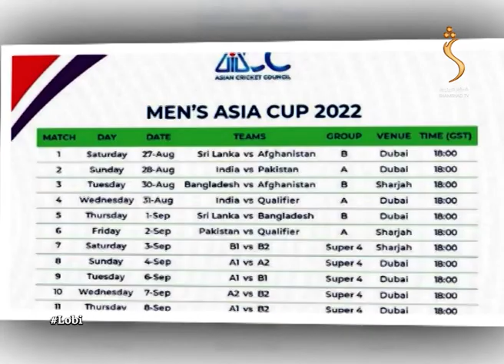حشمت الله عمرخېل سره ورزشي مرکه او د ورزش له ډګره وروستي خبرونه - Sports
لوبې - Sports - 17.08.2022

The feel of your language is in your entertainment too! Watch your favorite Entertainment and Sport TV show.

Yahsat 52.5E
DVBS2/8PSK
Polarization: Horizontal